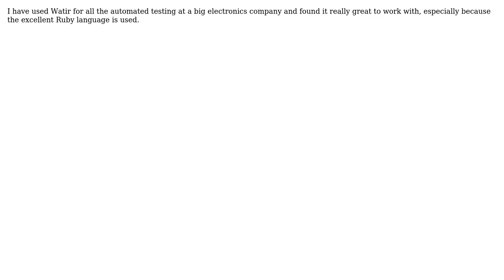Software Engineering: A good tool for browser automation/client-side Web scripting (2 Solutions!!)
Software Engineering: A good tool for browser automation/client-side Web scripting

With thanks & praise to God, and with thanks to the many people who have made this project possible! | Content (except music & images) licensed under CC BY-SA | Music | Images & others | With thanks to user Oded user John user hardmath user B? and the Stack Exchange Network Trademarks are property of their respective owners. You are responsible for your own actions.